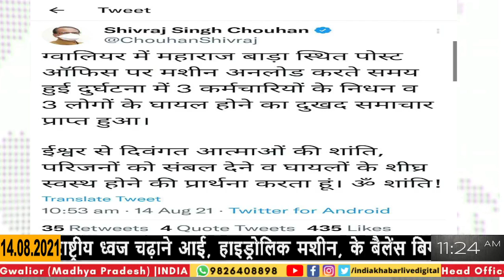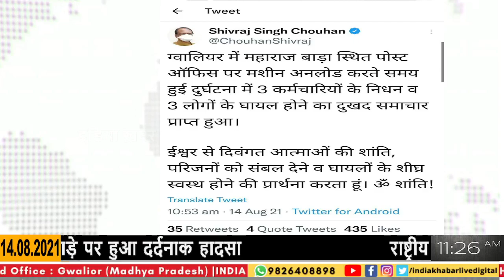ग्वालियर बाड़ा पर दर्दनाक हादसा... || इंडिया ख़बर LIVE